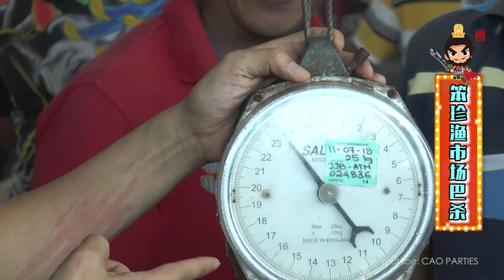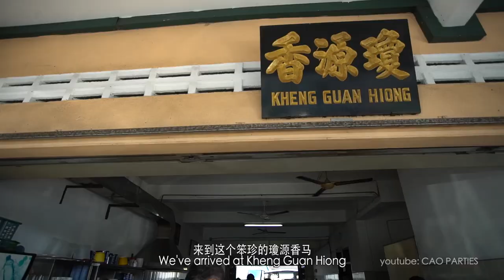《潮曹派》第四集-不只吃云吞面的笨珍一日游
我想要带你去到充满人情的笨珍，然后一起去标鱼和lim kopi，其实我特别喜欢生态园］

这集我们的曹操带大家来到笨珍，感受浓浓的乡情味
一大早，有充满古早味的烤面包和香浓的咖啡。这里的咖啡用的是本地咖啡豆，再用老板独家研发的炒法炒出来的，配上涂满自制kaya酱的烤面包和半生熟蛋，有了这经典搭配，一整天都会精力充沛！
想买新鲜的鱼，也有笨珍巴刹让你用便宜的价格标到好鱼。不止当地人，许多外地人也都会为了慕名而来。这里不至有让人惊叹的大鱼，也有一些少见的海产种类。在这里标得的鱼还可以带到巴刹附近的餐馆要求代炒哦，实在非常方便。
想到郊外去，笨珍也有生态农场让你和各类动植物接触。适合一家大小来这里享受天伦之乐。
不来看曹老大的介绍，你就不知道原来笨珍不是只能吃云吞面。

在此也非常感谢 Datuk Tee Siew Kiong 拿督郑修强 带我们潮曹派一游。

笨珍新村项目
1）马来糕点
2）新村住家海鲜代煮，水果园
请联络：
笨珍清章 DatoToh

瓊源香咖啡店
地址：No. 15, Jalan Limau Kasturi, Taman Suraya, Pontian Town, 82000 Johor

来好海鲜代炒
地址：瓊源香咖啡店隔壁

景瑞生态农场 Sri Tanjung Leisure Farm
地址：Ptd 5577, Parit Lan, Kayu Ara Pasong, 82010 Pontian, Johor.